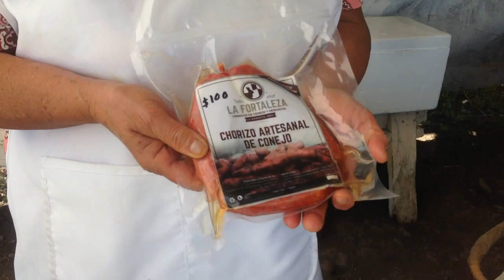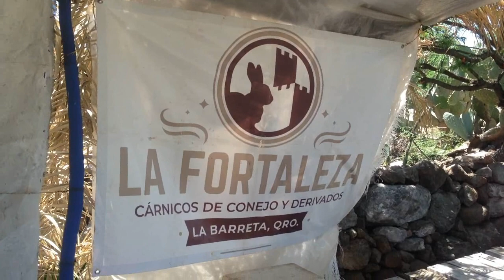Mercado la Barreta!! Santa Rosa Jáuregui, Qro.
Conoce este pequeño y bonito mercado sustentable!!